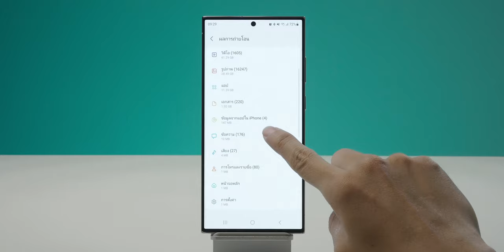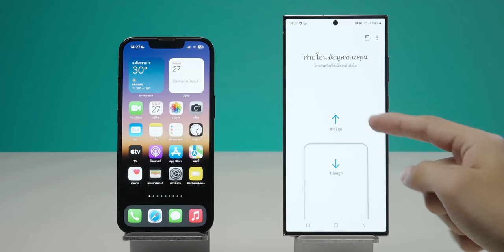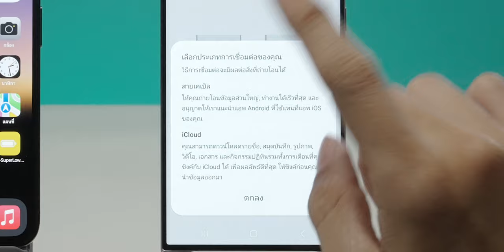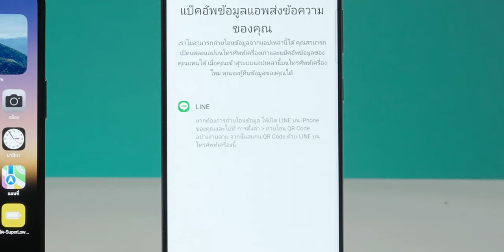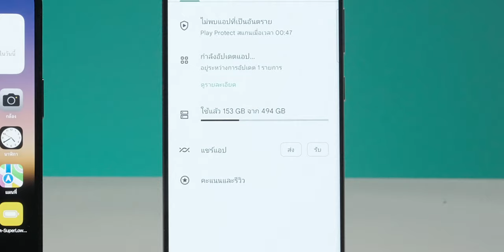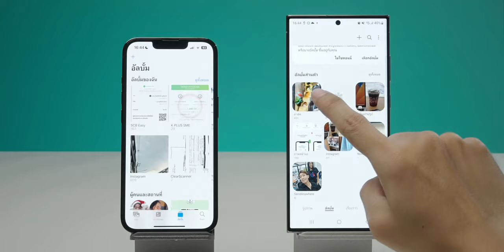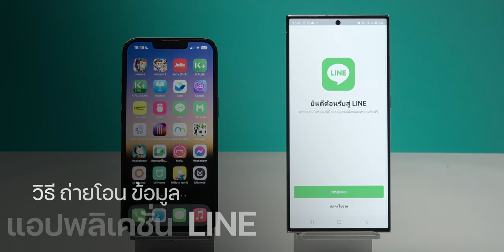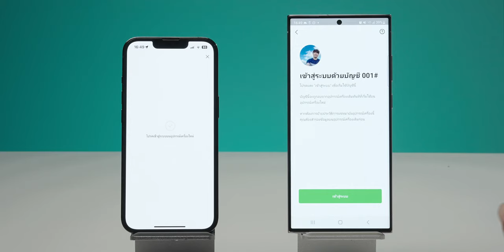iMoD วิธีโอนถ่ายข้อมูล iPhone ไปยัง Samsung เครื่องใหม่ มีขั้นตอนอย่างไร ? ไม่ควรลืมทำอะไรบ้าง ?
🔴 ได้เครื่อง Samsung S23 Ultrar สีลาเวนเดอร์มาใหม่!! วันนี้เราพาทุกคนมาดูวีธีโอนถ่ายข้อมูลไปด้วยกัน จะมีขั้นตอนอย่างไร ยุ่งยากไหม ถ่ายโอนเสร็จแล้วไม่ควรลืมทำอะไรบ้าง ? มารับชมได้ในคลิปนี้เลย

00:00 - แนะนำวิธีการถ่ายโอนข้อมูลจาก iPhone ไป Samsung
00:50 - ขั้นตอนการถ่ายโอนข้อมูล
07:25 - วิธีการถ่ายโอนข้อมูล Line แบบง่ายผ่าน QR Code
10:04 - เช็คผลการโอนถ่ายข้อมูล
11:31 - ปิด iMassage

🔴 เคลียร์ข้อมูล จัดระเบียบ iPhone ต้อนรับปีใหม่ 2023

แนะนำสิ่งที่ควรทำก่อนส่งต่อ / ขาย iPhone ให้ผู้อื่น : h